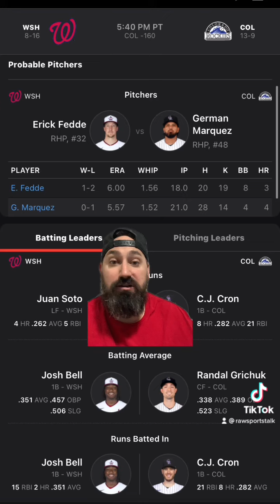Colorado Rockies VS Washington Nationals 5/3/22 FREE MLB Sports betting info & predictions